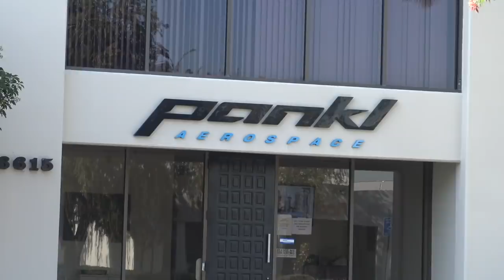Threatened With Arrest!Out Of Control Deputies Making Up Crimes To Take Us In-1st Amendment Audit